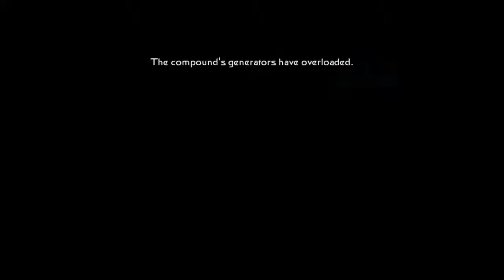Star Trek Legacy Part 10: Omega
In this series I play through Star Trek Legacy